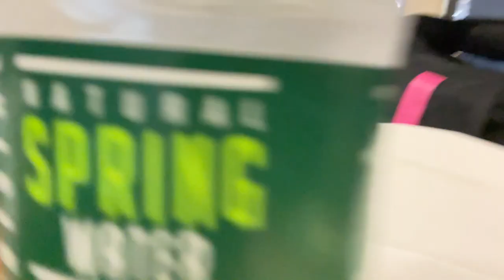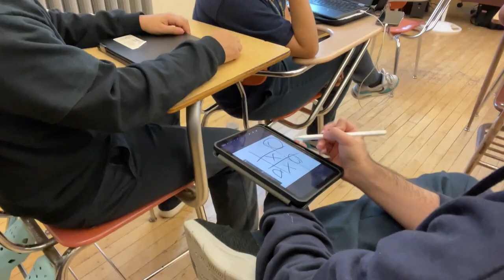TRIP TO DOMINICAN UNIVERSITY??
Had a lil college visit with some homies sadly we ain't a tour or nun but I tried to get some content for yall this a pretty old video promise to get something with this spring break coming up